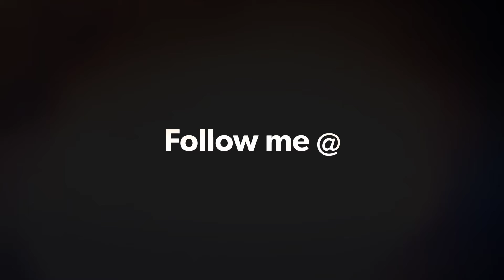100 Tricep Dips |TEAM RWB: 1776 CHALLENGE- Day 3